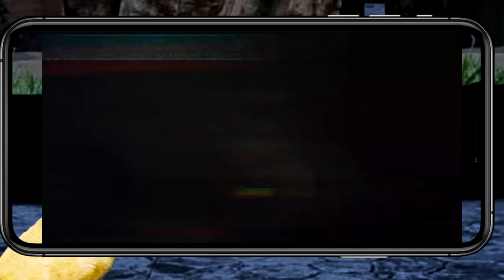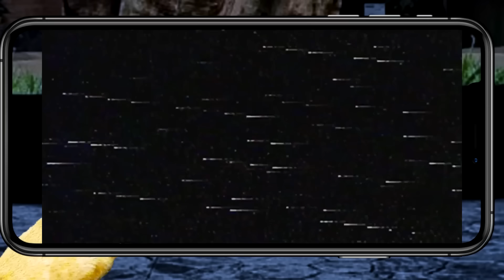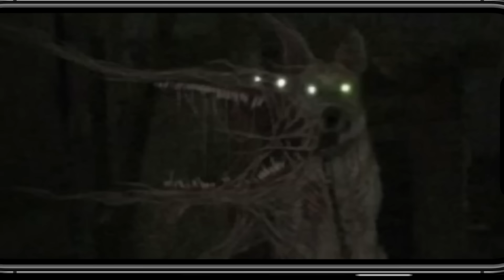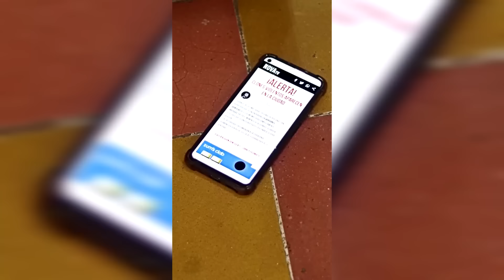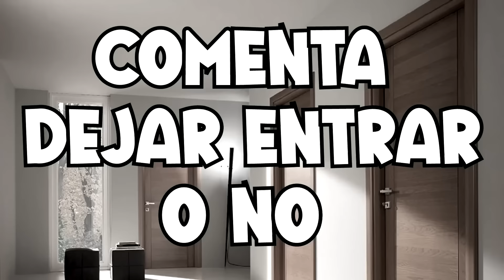MEJOR TERROR 13 (Hombre Hervido, Doppelganger, Animales Infectados y más) - Hilos con cheems